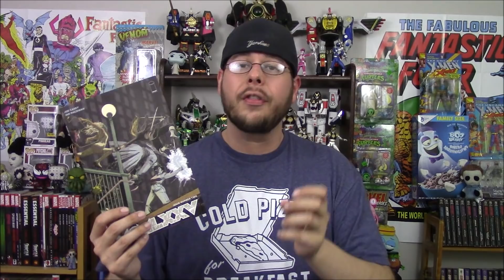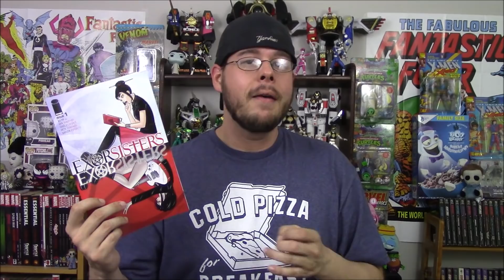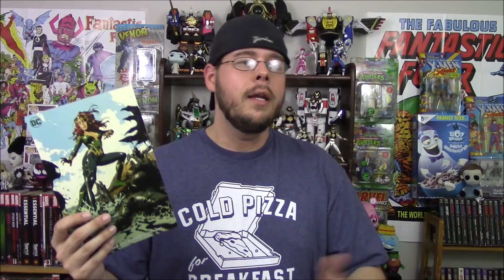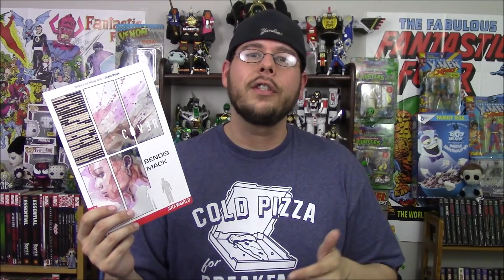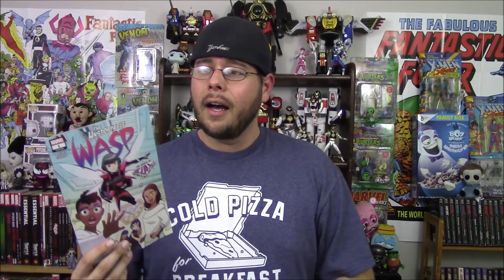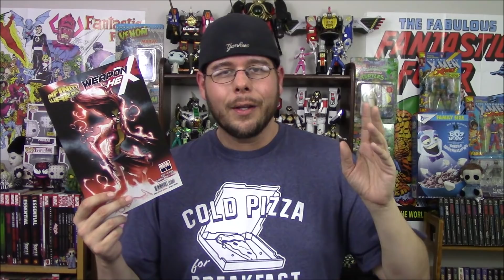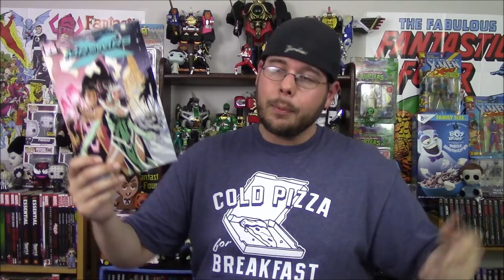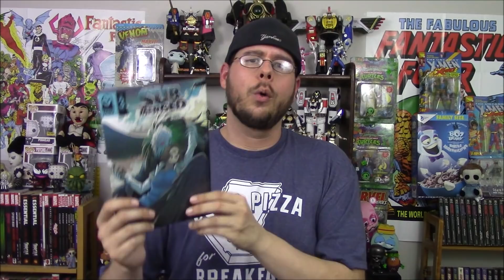Weekly Comic Book Review 10/17/18 - Robbie Rants #235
Rockin' Robbie Billups reviews the new comics released on October 17th, 2018! Including Shuri #1, Justice League #10, Unstoppable Wasp #1, Gideon Falls #7, Exorsisters #1, Venom Annual #1, Justice League Dark #4, MCMLXXV #2 and many more! What are your favorites?